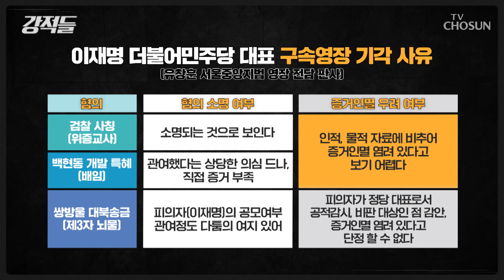정지적 이유가 내재하고 있는 이대표 영장 기각 TV CHOSUN 231021 방송 | [강적들] 506회 | TV조선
영장 기각 사유는 단순히 당 대표라서 구속 안 한 것이라는 진중권